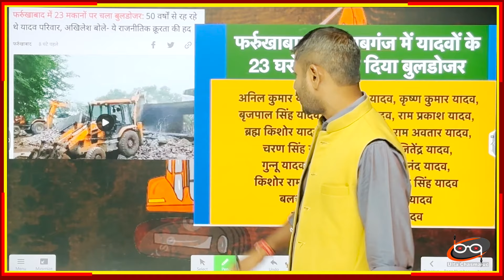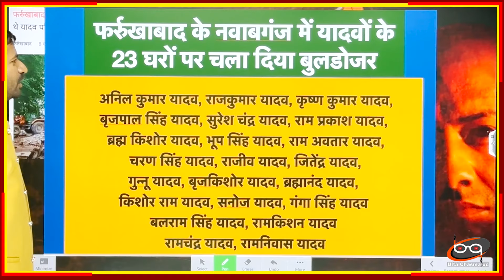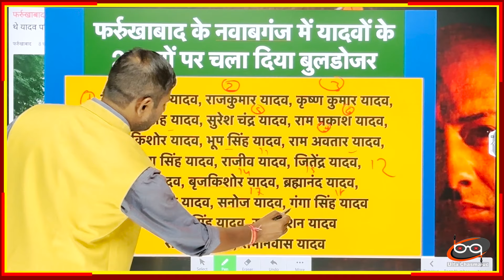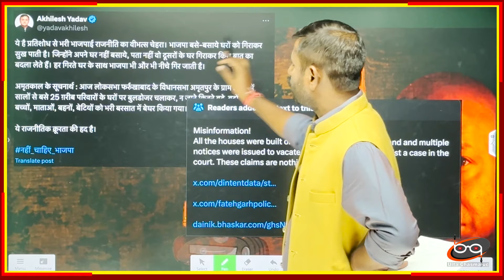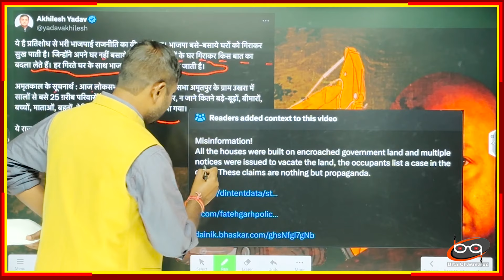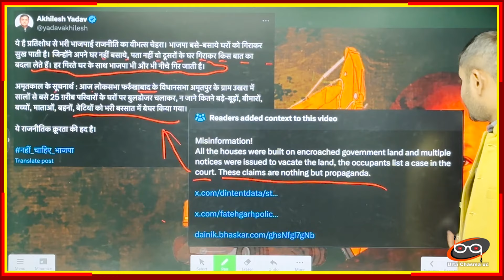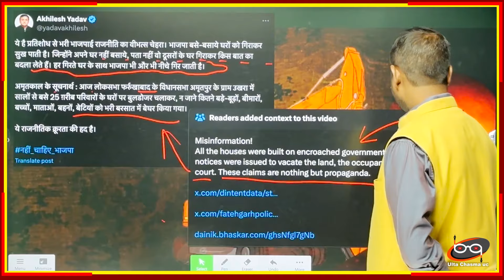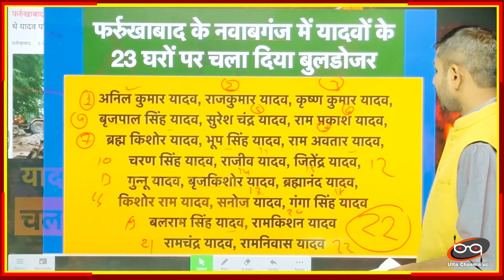यूपी में जातिवादी तांडव ? यादवों के 23 घरों पर चला दिया बुलडोजर..Analysis by Bharat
फर्रुखाबाद के नवाबगंज में 23 मकानों पर बुलडोजर चला। ये सभी मकान यादव परिवार के थे।लगभग 50 साल से ये परिवार यहां रह रहे थे।